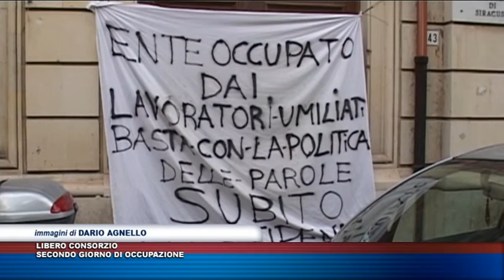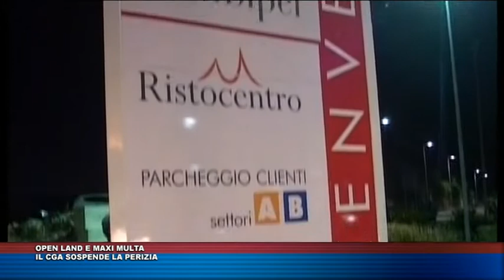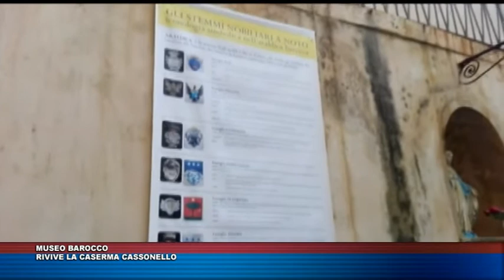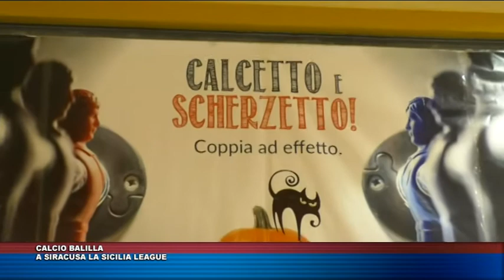TG TRIS DEL 24 OTTOBRE 2017